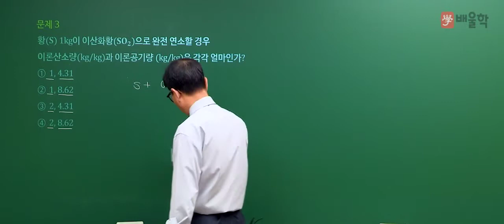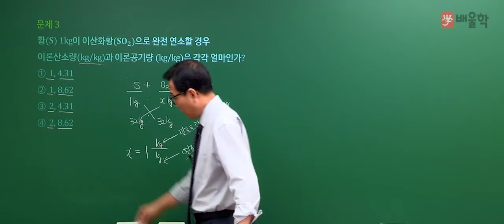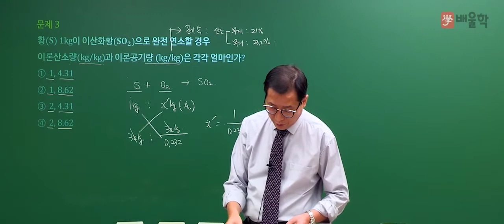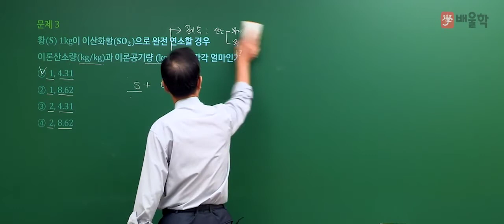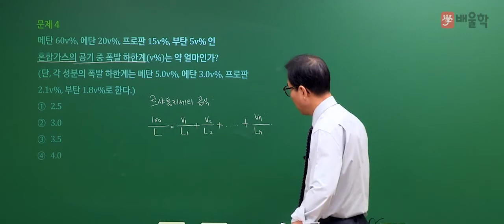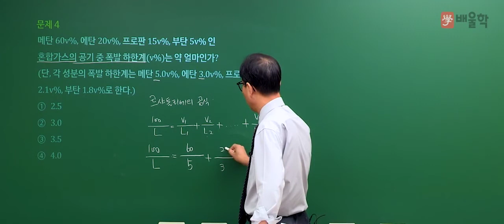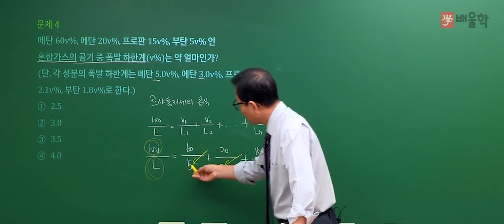[가스산업기사 필기] 2020년 3회 필기 기출 풀이 1과목 연소공학2 - 허판효 교수님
27년 강의 노하우, 가스의 신 허판효 교수님의
2020년 3회 가스산업기사 필기 1과목. 연소공학 기출문제 해설 강의!

가스기사, 가스산업기사, 가스산업기사실기, 가스기사실기, 가스산업기사필기, 가스기사필기, 가스산업기사합격률, 가스기사인강, 가스산업기사기출문제, 가스산업기사난이도, 가스기사자격증, 가스기사시험일정, 가스산업기사인강, 가스산업기사시험일정, 가스산업기사필기합격률, 가스기사기출문제, 가스산업기사자격, 가스산업기사취업, 가스기사시험, 가스산업기사기출, 가스산업기사실기문제, 가스기사강의, 가스산업기사필기요점정리, 가스산업기사강의, 가스산업기사실기인강, 가스산업기사시험, 가스산업기사필답형, 가스산업기사과목, 가스산업기사자격증, 가스기사산업기사, 가스기사실기인강, 가스기사실기일진사, 가스산업기사실기일진사, 가스산업기사실기시험, 가스기사실기기출, 가스기사실기동영상, 가스산업기사실기기출문제, 가스기사인강추천, 가스기사실기작업형, 가스산업기사인강추천, 가스산업기사동영상, 가스산업기사실기동영상, 가스산업기사공부, 가스산업기사필기인강, 가스산업기사과년도문제해설, 가스기사동영상강의, 가스기사시험과목, 가스산업기사실기기출, 가스기사인터넷강의, 가스기사동영상, 가스기사무료강의, 가스기사문제